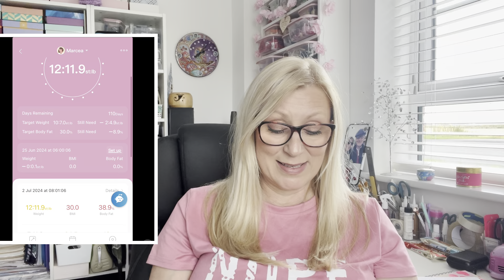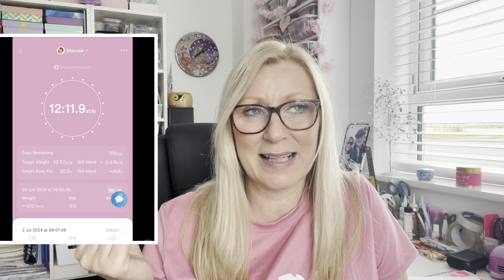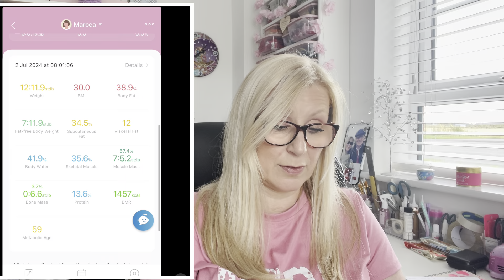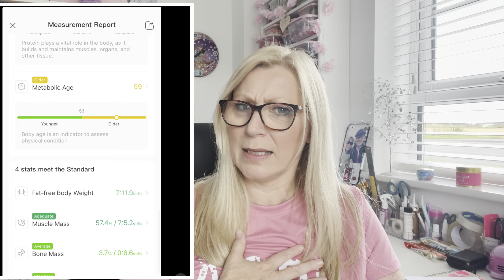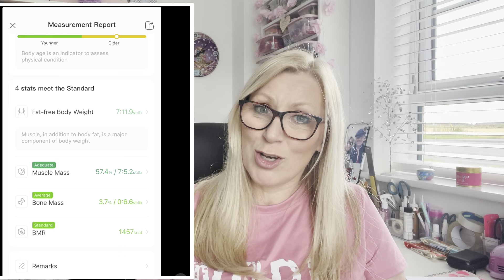WEEK 6 UPDATE: weigh in results, side effects & the pitfalls of being away from home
Hi everyone. I can’t believe it’s time for another weekly update … this has been an interesting week for me. ￼
There are real challenges to face when not staying at home as I have found out but also some valuable lessons to learn.

I have had the best time at my friends wedding and it was totally worth it on the scales. I feel much better equipped now for my holiday to Bulgaria next week and I think it will be easier than it could have been.

Current dose Mounjaro 5mg

I use these scales from Amazon which pair with the app

My playlists where I share all my GLP-1 videos are below:

💖 GLP-1 Diaries - monthly and weekly updates are found here

💖 Weightloss vlogs - this is where my chatty day in the life videos are where I share everything I eat, what i do etc. calories and weightwatchers points included

Please continue to share your journey with me. I love reading all your comments. I hope you have all had a great week.

If you have any questions please ask them in the comments below. If you are anxious about leaving a comment feel free to drop me a message on my Instagram (ladymawa_ww)

Let me know if there is anything in particular you would like me to discuss.

Thankyou all so much 🩷
Marcea xxx